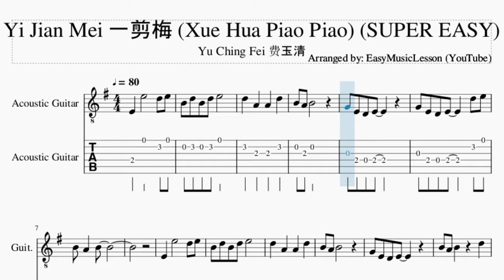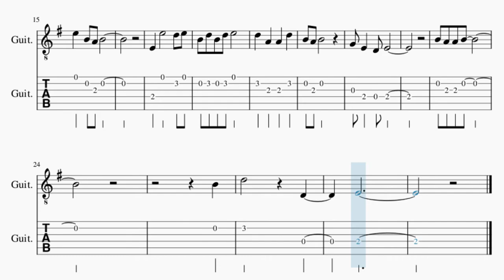SUPER EASY Guitar Tab: How to play Yi Jian Mei 一剪梅 (Xue Hua Piao Piao) by Yu Ching Fei 费玉清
Comment and let us know how the videos have helped you. It keeps us going! :)Here is a sheet music/tab video on the song Yi Jian Mei 一剪梅 (Xue Hua Piao Piao) (SUPER EASY) by Yu Ching Fei 费玉清 on the guitar tab. A guitar tab arrangement which is transposed to notes that are easily played by guitar tab, for the song Yi Jian Mei 一剪梅 (Xue Hua Piao Piao) (SUPER EASY) by Yu Ching Fei 费玉清.

EasyMusicLesson2 teaches you to play the your favorite instrument, through well-arranged sheet music so that you too can learn how to play Yi Jian Mei 一剪梅 (Xue Hua Piao Piao) (SUPER EASY) by Yu Ching Fei 费玉清 on the guitar tab as fast as you can. A guitar tab with backing tracks to help your play the song better.

Chords of Guitar arrangement:
E Min   D Maj   G Maj   E Min   B Min   E Min   D Maj   G Maj
E Min   B Min   E Min   D Maj   G Maj   E Min   B Min

Melody notes of Guitar:
B4 D5 B4 D5 E5
G4 E4 D4 E4     D5 E5
B4
D5         D4
E4